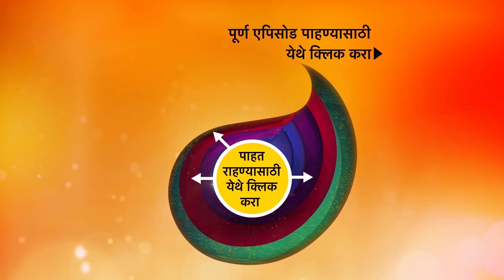Swarajya Janani Jijamata - स्वराज्य जननी जिजामाता - Ep 412 - 30th March, 2021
Episode 412: Shivaji Raje chooses Baji
Shivaji Raje chooses Baji Ghorpade suitable for their next move and explains the reason for choosing him. Gangadhar Pant warns Jijamata to be aware of Rai Bagan in their meeting.